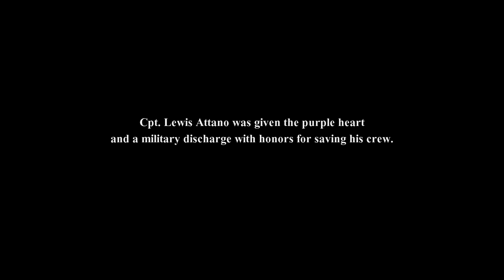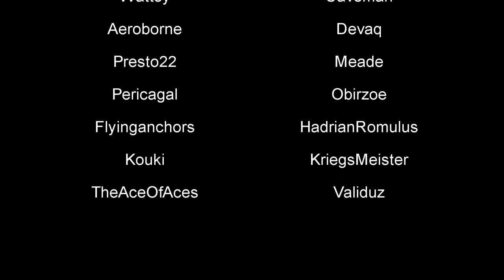Red Dragon - A War Thunder Movie by Haechi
All music at the end in the credits.
Shot in War Thunder - Gaijin Entertainement.
Thanks to everybody who contributed.

If you'd like to take part in the next shooting, follow me on the war thunder live